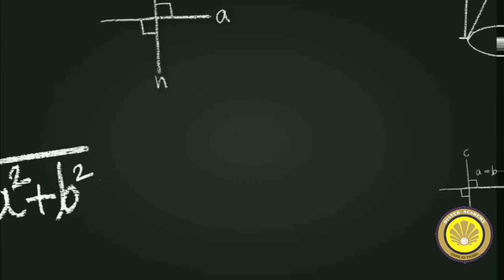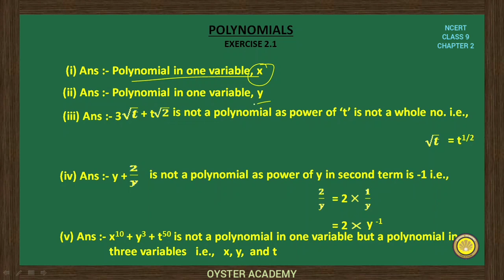NCERT Class 9 Maths | Chapter 2 (POLYNOMIALS) | Exercise 2.1 Q.No. 1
CBSE NCERT Class 9 Maths | Chapter 2 (POLYNOMIALS) | Exercise 2.1 Q.No. 1
IF YOU HAVE ANY DOUBT REGARDING THIS TOPIC, PLEASE COMMENT ME IN THE COMMENT SECTION GIVEN BELOW